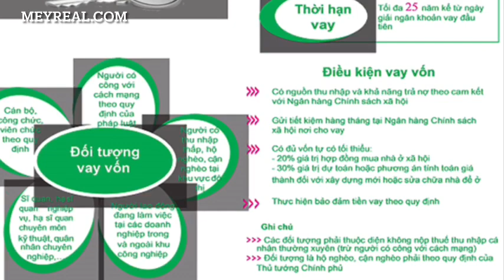Chính sách cho vay lãi suất ưu đãi mua Nhà Ở Xã Hội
Chính sách cho vay lãi suất ưu đãi dành cho người mua, thuê mua Nhà Ở Xã Hội (NƠXH), mức vốn cho vay tối đa bằng 80% giá trị hợp đồng mua, thuê mua NƠXH. Lãi suất tùy thời điểm. Hiện nay là 4,8%/năm. Điều kiện là người không phải đóng thuế thu nhập được xem xét cho vay vốn với mức lãi suất ưu đãi...